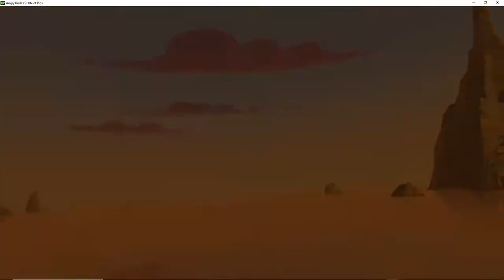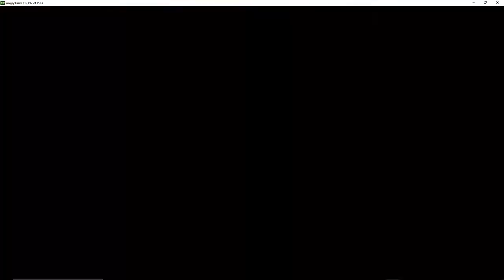dwellsy plays - Angry Birds VR - PlaySeries2[6-13] (Lenovo Explorer WMR)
dwellsy plays
Angry Birds VR
PlaySeries2[6-13] (Lenovo Explorer WMR)

Continuation of Angry Bird PlaySeries. Let's Finish Level 2!!